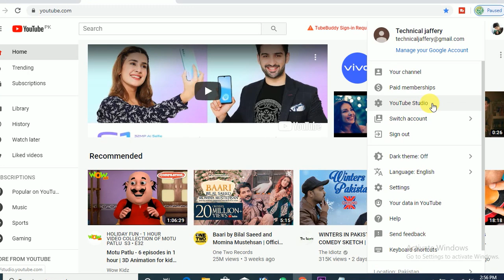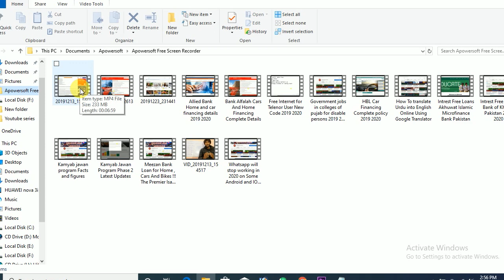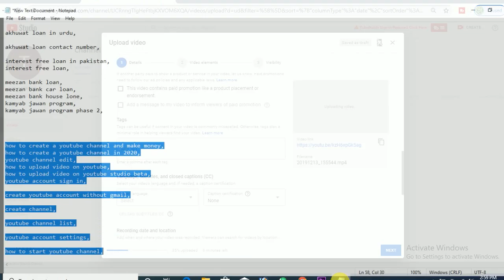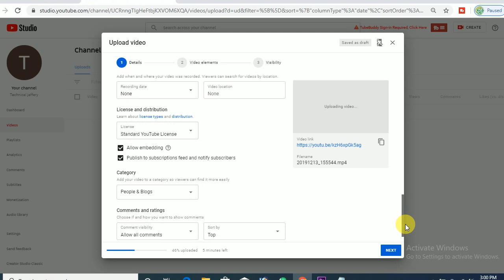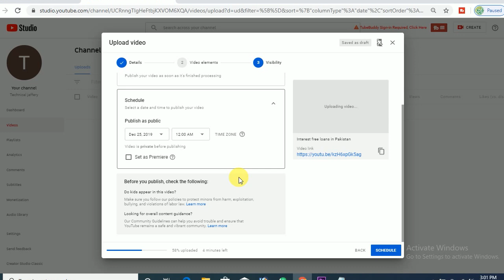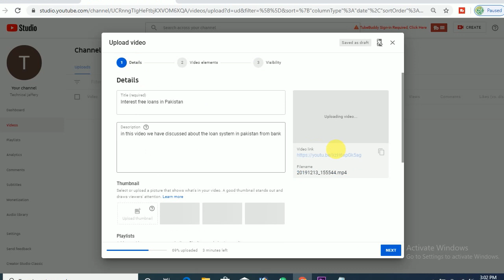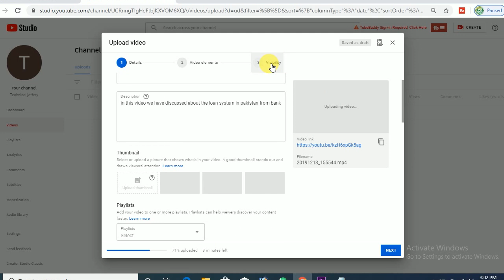How To Upload Video On Youtube Studio Beta Class 3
How To Upload Video On Youtube Studio Beta. In This video will will discuss that how we can upload video on Youtube beta